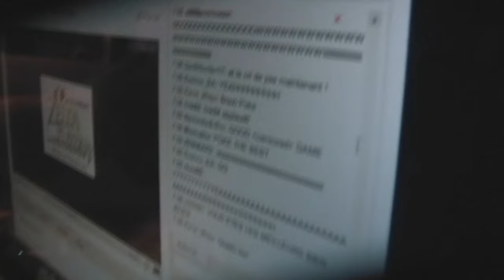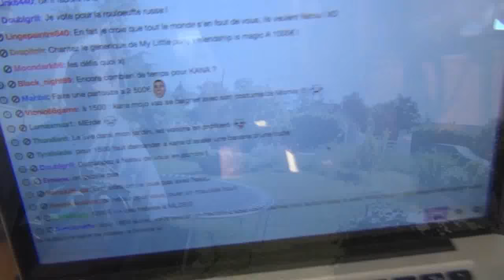REPLAY // ZeldathonFR 2015 (1/6)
La première partie des 48 heures de live de la cinquième édition du ZeldathonFR qui s'est déroulée du 10 au 12 Juillet 2015 est désormais disponible !

Durant tout un weekend la série The Legend of Zelda était une nouvelle fois à l'honneur afin de récolter des dons pour l'association ARSLA qui soutient la recherche sur la Sclérose Latérale Amyotrophique.

Découvrez les huit premières heures du live :

8:30 : Skyward Sword joué par Wolforan
1:52:00 : Phantom Hourglass joué par Darkboop